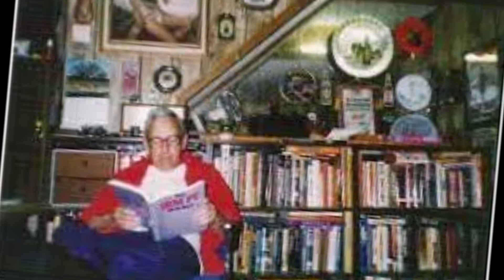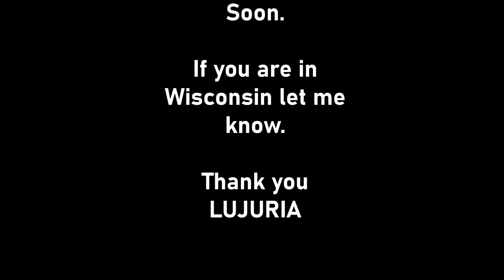Robert Chandler decides to harass a disgusting man